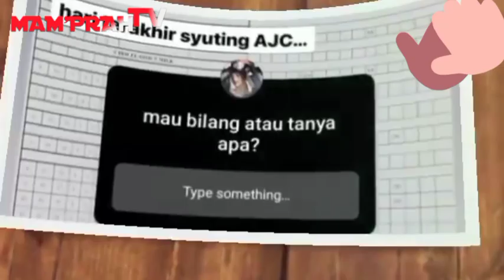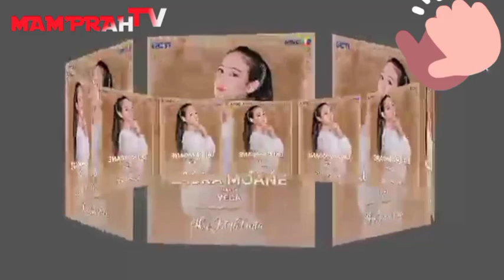BARU TAYANG ❗SINETRON :AKU JATUH CINTA. AKAN SEGERA BERAKHIR ‼️ KAPAN EPISODE TERAKHIR NYA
sinetron aku Jatuh cinta yang tayang tgl 18 mei 2022. Di kabar akan akan segera tamat hal itu di ungkapan oleh pemeran utama yaitu Ranty Maria. Memang sinetron yang di bintangi Ranty Maria akhir akhir ini rating kurang memuaskan di jam sore